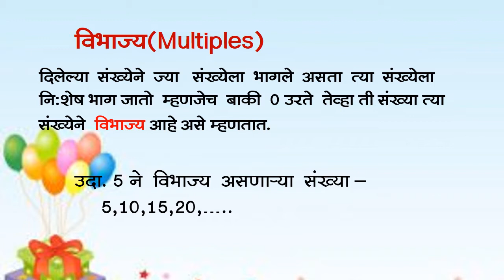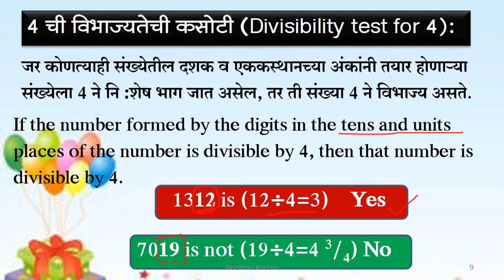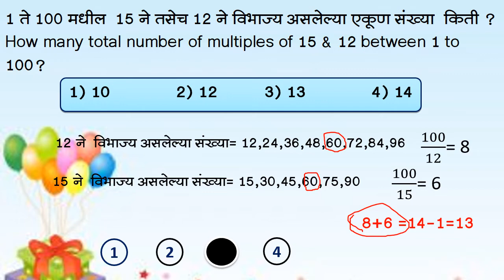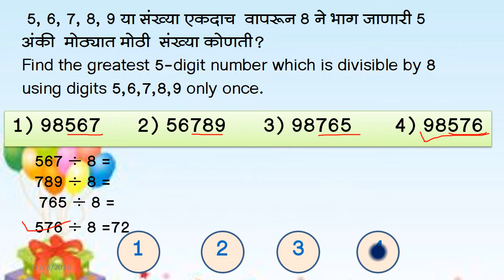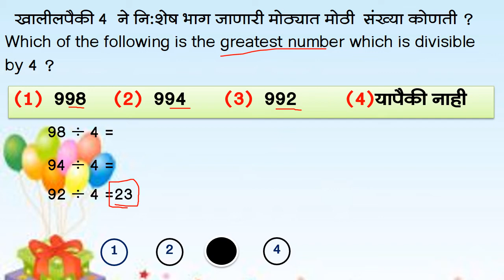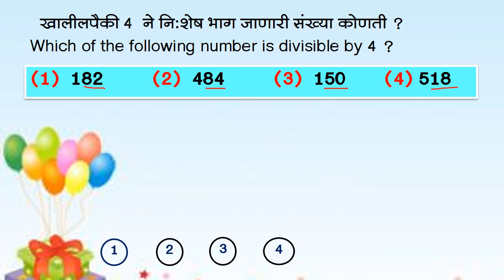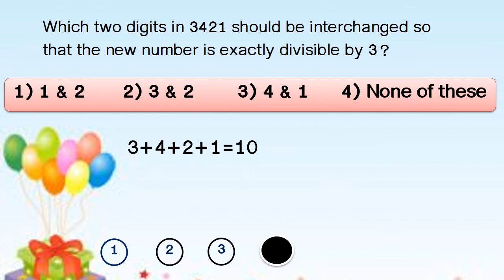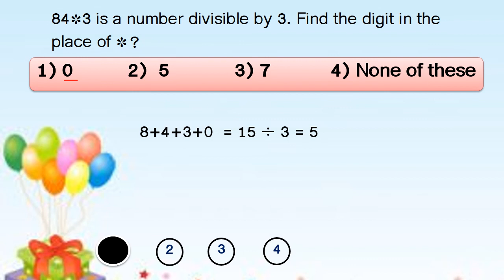bmc edu Sub-Maths scholarship Divisibility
इयत्ता :-पाचवी
दिनांक -2/10/2020
विषय:- गणित शिष्यवृत्ती
अध्ययन घटक :-विभाज्यता
साहित्य:- PPT
नोडल ऑफिसर :- श्रीम वृषाली खाड्ये